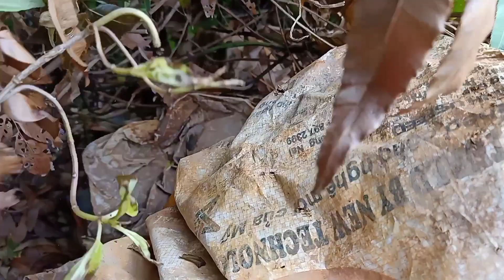Cái luồng bẩy như ý "lần thăm nào cũng có hàng khủng"@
thằm bắy rắn " nghĩa nguyễn săn bắt TV"@